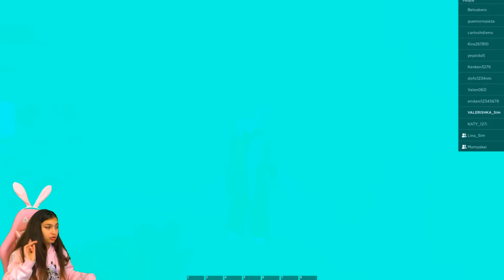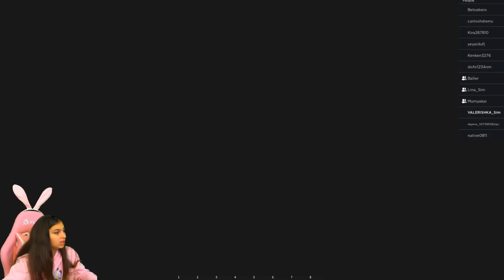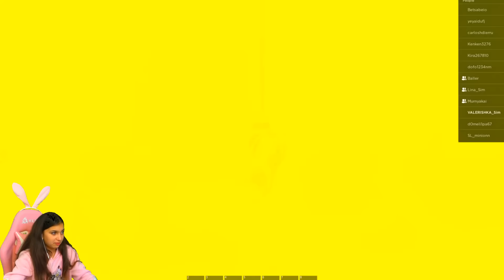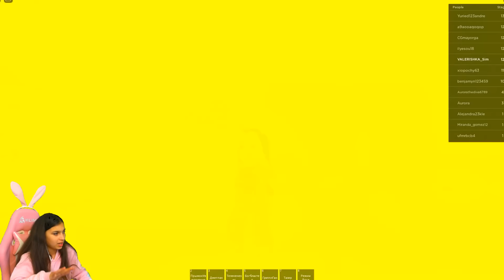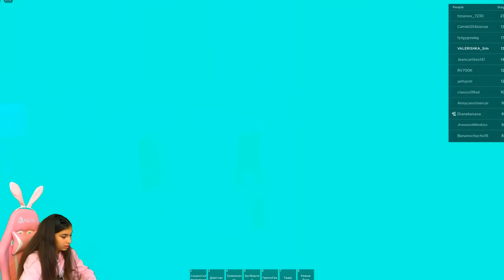😨 ВЗЛОМАЛА ЧИТАМИ БАРРИ ВОНЮЧКУ в ROBLOX! *АДМИНСКИЕ* ЧИТЫ Говорящий кот Роблокс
Мой канал похож на такие каналы: Котенок Лайк , Веселый Кот , Поззи , Фанни Фемели , Вики шоу, Познаватель , А ну ка давайка , Даша фемели, Ностя, Кошка Лана, Владус, Овер Шоу, Дабл Бабл и др..